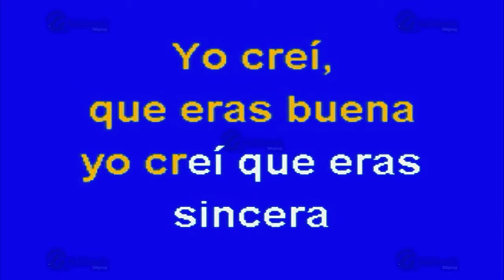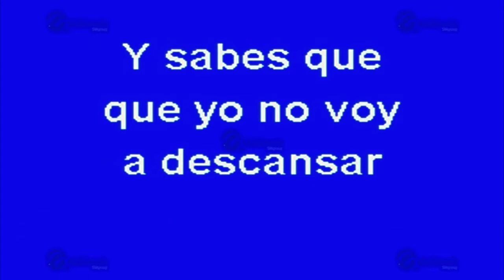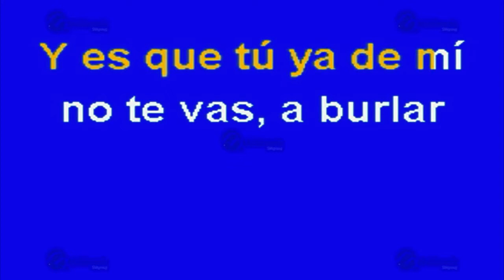MULTIKARAOKE - La Farsante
Melodía: La Farsante
Sólo como referencia, fue éxito de:  Juan Gabriel
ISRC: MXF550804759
CLAVE: OKE-0803
Copyright: Multimusic S. A. de C. V.